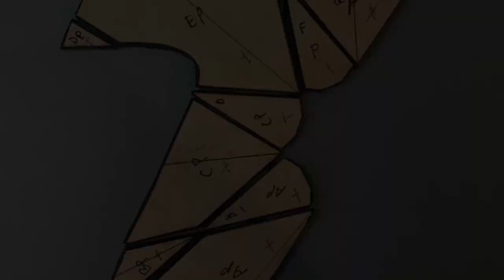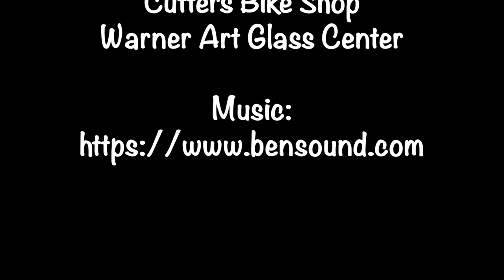Kona Bicycles ambassador stained glass bicycle wheel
This humorous video documents my steps taken to turn a used bicycle wheel into stained glass art